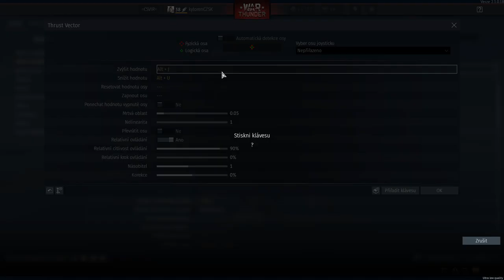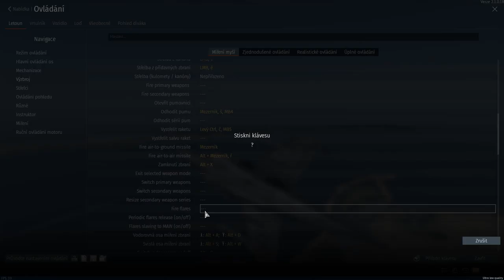už je tady update NEW POWER !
kontakty:
Discord KylorenCZ(DámeHruCZ)#5325
Wargaming:DameHruCZSK
WarThunder:KylorenCZSK
Steam:HainzKurvafix